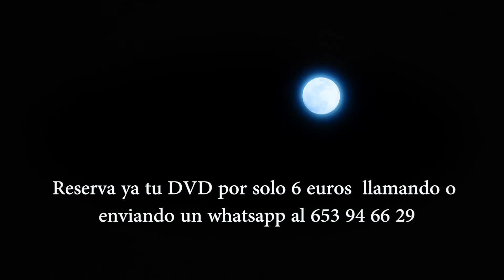Documental Almagro, promo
Promo primera del documental de la semana Semana Santa de Almagro.Este documental ha sido realizado por la productora audiovisual